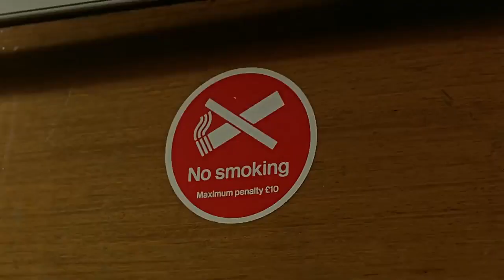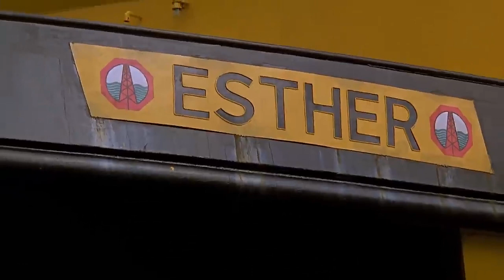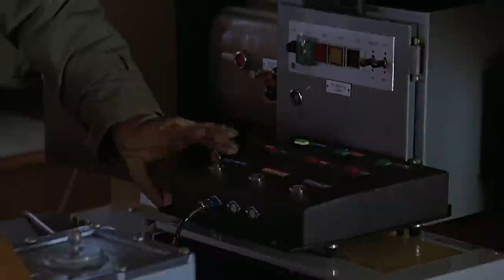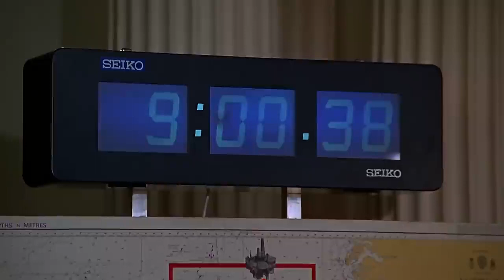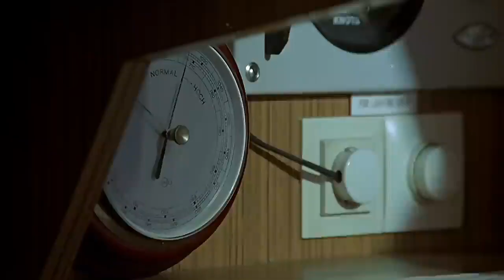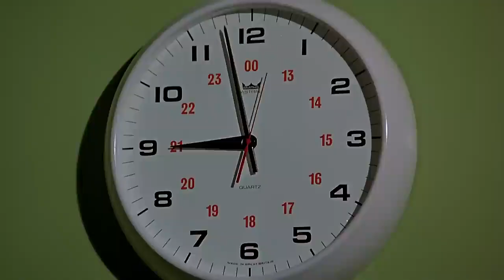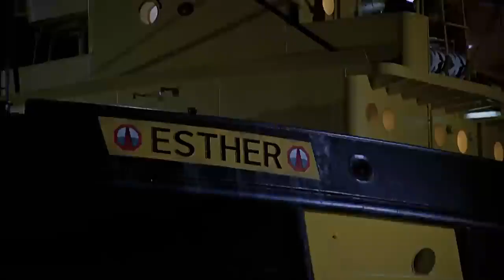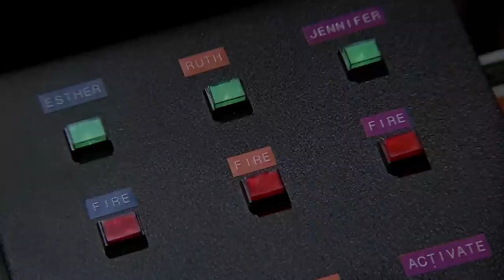north sea hijack roger moor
Eccentric and cat-loving counter-terrorism consultant Rufus Excalibur ffolkes is asked by Lloyd's of London to develop a contingency plan, should any of the North Sea oil installations it insures be threatened. Months later, a North Sea supply ship named Esther takes on board a group of men posing as reporters who are to visit the oil production platform Jennifer. The leader of this group, Lou Kramer, hijacks the ship; the gangsters attach limpet mines to the legs of Jennifer and its accompanying oil drilling rig, Ruth, then issue a ransom demand for £25 million to the British government.[1] Esther's crew tries to fight back, but is thwarted by Kramer's vigilance, and two of their number end up dead.

When the British Prime Minister and her staff consult Lloyd's, where both platforms are insured, about providing the ransom, the CEO informs them about ffolkes, and after some initial hesitation he is hired to take out the terrorists and retake the platforms. ffolkes enacts his plan by traveling to Jennifer as the aide of Admiral Brindsen, who was tasked by the Prime Minister to supervise the operation. With Ruth out of Esther's sight, ffolkes first asks the admiralty to prepare a fake explosion in order to distract Kramer from blowing up Ruth and to buy them more time, then arranges for having Brindsen and himself brought aboard the supply ship to take out the terrorist leaders from within while his men board from underwater. However, Kramer distrusts ffolkes and has him removed from Esther.

With his original plan thus upset, ffolkes persuades the Prime Minister to have the ransom helicopter drop off a bomb on Esther in case his team fails to take out Kramer's gang in time. Then he approaches the ship from underwater, and despite some mishaps he manages to thwart the activation of the detonators, leaving Kramer for dead, and prevent the bomb drop on Esther. Kramer, mortally wounded, makes one last attempt to blow up Jennifer, but is stopped by ffolkes and dies. Following the successful conclusion of the mission, ffolkes is rewarded for his service with three kittens named after Esther, Ruth and Jennifer.